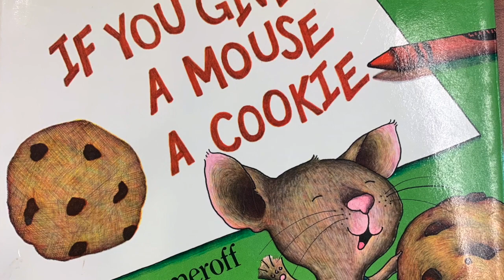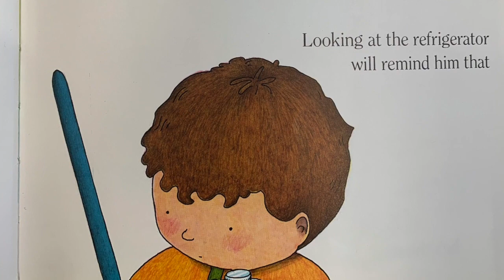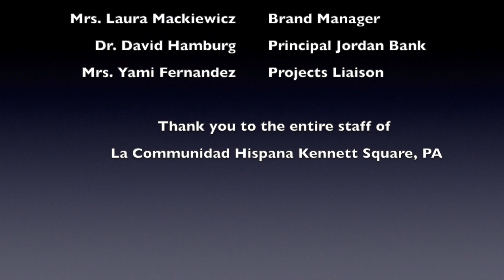TURN THE PAGE TUESDAY SEASON 1 EP. 8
This video is about TURN THE PAGE TUESDAY SEASON 1 EP. 8